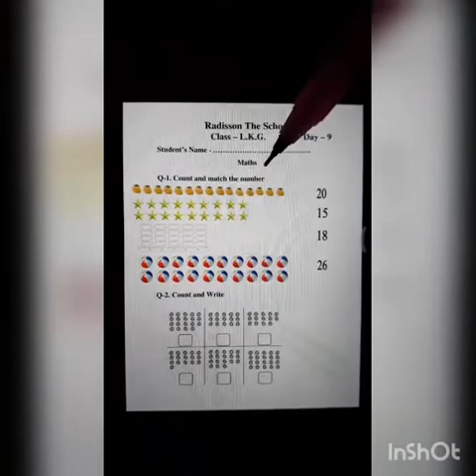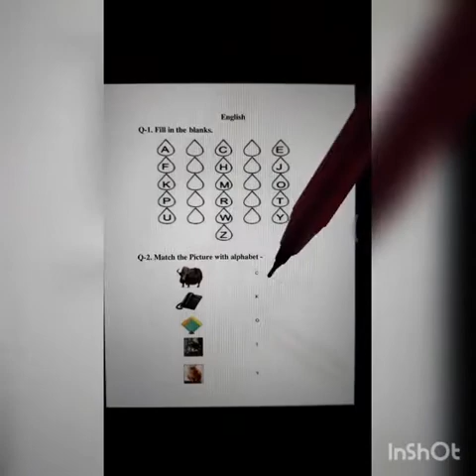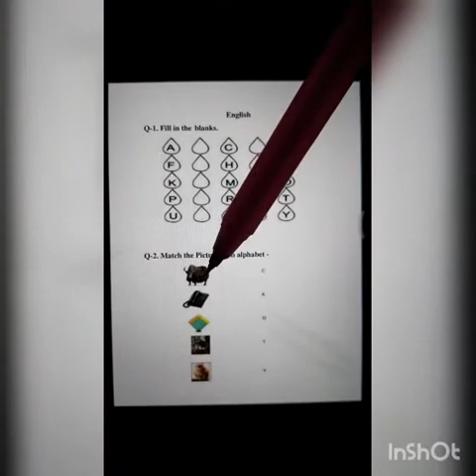☆ Worksheet N-9 Day-9 LKG (A)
~Sonam kohli